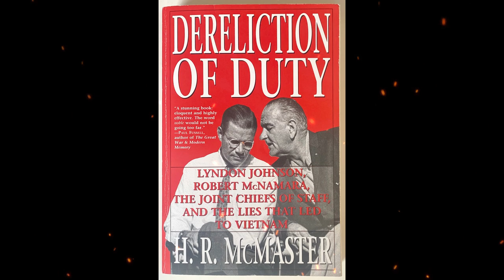Plot summary, “Dereliction of Duty” by H.R. McMaster in 5 Minutes - Book Review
"Dereliction of Duty" is a book written by H.R. McMaster, a retired United States Army Lieutenant General, and published in 1997. The book examines the decision-making process of the Joint Chiefs of Staff during the Vietnam War and argues that their failure to provide independent military advice to the President and Secretary of Defense was a significant factor in the war's outcome. McMaster argues that the Joint Chiefs were overly deferential to political leaders and failed to provide critical military analysis that could have prevented the United States from becoming embroiled in a protracted and ultimately unsuccessful conflict. Drawing on extensive archival research, interviews, and personal experience, McMaster provides a detailed and compelling analysis of the strategic and operational failures of the US military leadership during the Vietnam War. "Dereliction of Duty" is a highly influential work that continues to shape debates about civil-military relations and the role of military advice in American foreign policy.